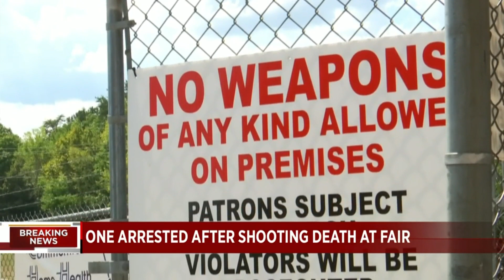One arrested after shooting death at fair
The Pittsylvania County Sheriff’s Office arrested someone in connection to the fatal shooting that happened at the Danville-Pittsylvania County Fair in September.